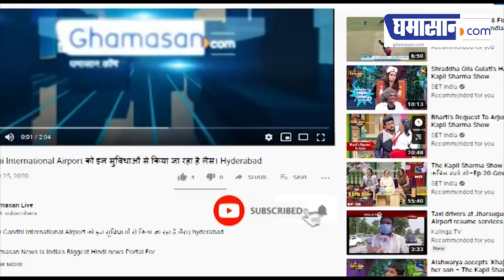Independence Day पर PM Modi ने देश को किया संबोधित | Ghamasan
देश के प्रधानमंत्री नरेंद्र मोदी ने आज लाल किले पर तिरंगा फहराया और देश की जनता को संबोधित किया।